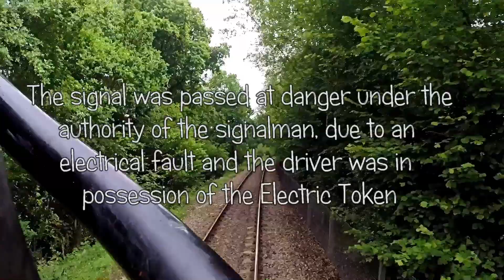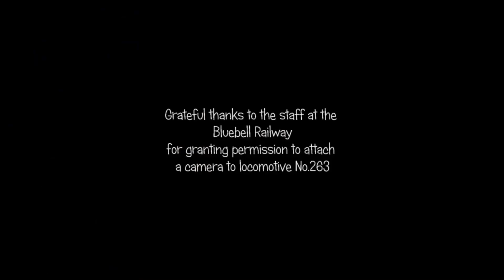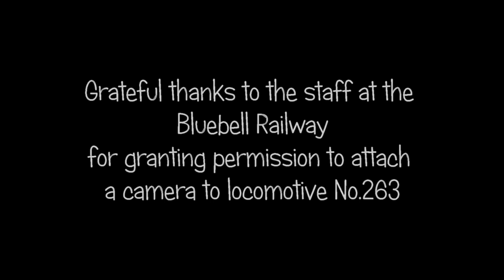Bluebell Railway - Driver's Eye View - Sheffield Park to East Grinstead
See the Bluebell Railway as the driver sees it, thanks to the locomotive crew and the Bluebell Railway kindly granting permission to attach a camera to Locomotive No.263. Travel through glorious Sussex countryside to the sound of this delightful (SECR) H Class locomotive over the entire route from Sheffield Park to East Grinstead. Locomotive No.263 was designed by Harry Wainwright in 1904 and built at Ashford Works to haul suburban passenger trains for the South Eastern and Chatham Railway.
   A signal was passed at danger at 30:20 – The operations director at the Bluebell Railway asked for an explanation for this action to be included in the forward to this video - The signal was passed at danger under the authority of the signalman, because the signal had failed due to an electrical fault and the driver was in possession of the Electric Token for the section.
Filmed - 01.06.18 - Track gauge - 1,435 mm (4 ft 8 1⁄2 in).